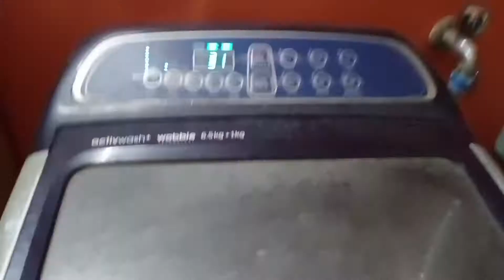Meesho থেকে আমার প্রথম কুর্তি 💃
Hey Darlos! Welcome to my Bengali Vlog Channel. I hope you have enjoyed watching this video.  If you did,  don't forget to

payal Paul,  Payal Paul vlogs, hustle with Payal, subrata sipui